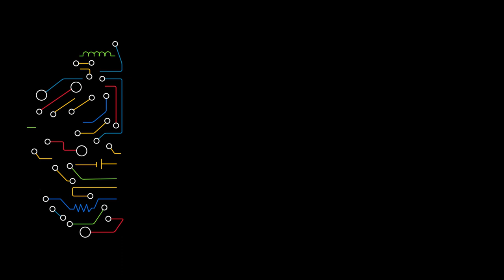Energy Systems of the Future - João Peças Lopes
Presentation: “Power system with 100% renewable energy: the long wait...”

The “Energy Systems of the Future” event is organised by INESC TEC to present a set of R&D solutions that will contribute to materialize the vision of energy systems with 100% renewable energy, through a combination of new technology, market schemes and intelligent computational solutions.

Additionally, a panel session composed by energy experts from industry and associations will discuss R&D challenges for the future energy systems.

Do not miss the opportunity to hear what they have to say about the future of energy systems and to participate in this discussion.
May 29 (14h00) | FEUP Main Auditorium